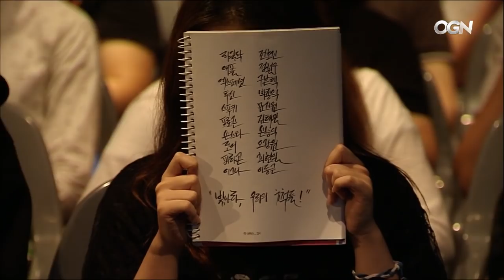Incredible Miracle vs SK Telecom T1 Full BO3 Set | LCK Summer Split 2015 W11D4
Game 2: 51:12